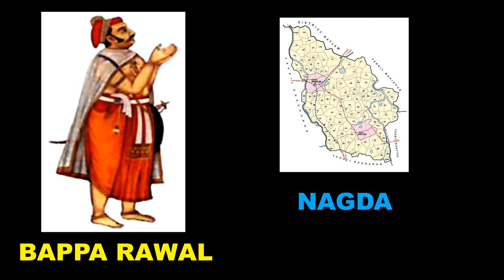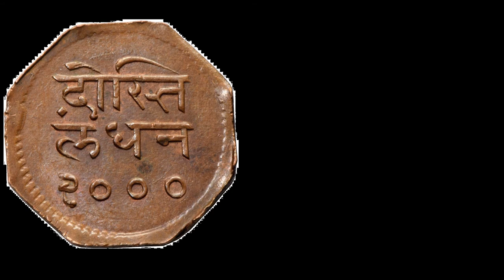Indian Princely State Coins | Part 5 | Mewar 1 Anna - भारतीय रियासतों के सिक्के - भाग 5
Hello Everyone.

This is the fifth part of my series on Indian Princely States Coins. In this part I am talking about 1 Anna coin of Mewar princely state. Hope you liked the video and let me know your thoughts through comments.